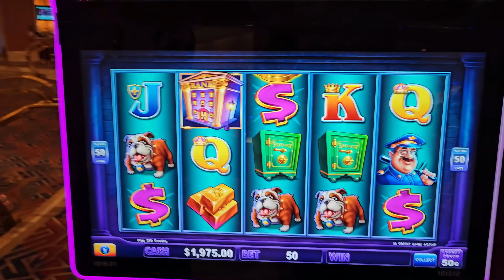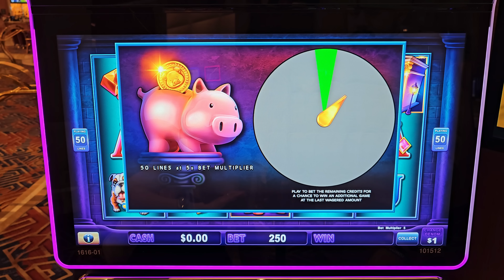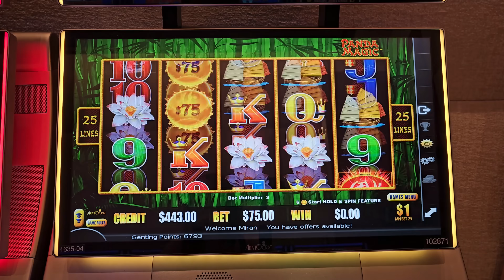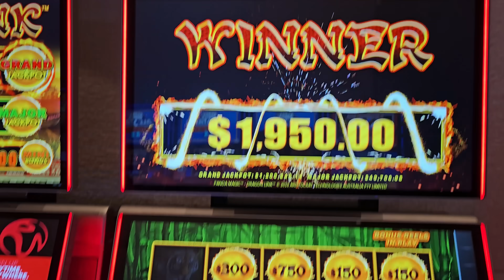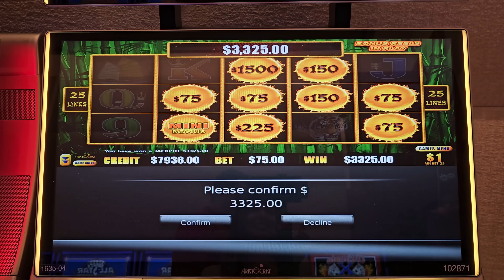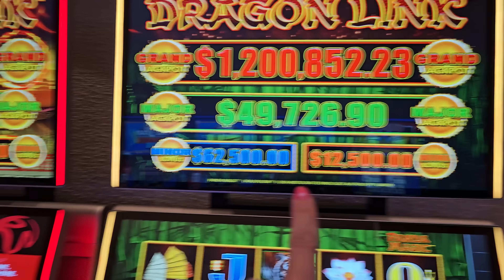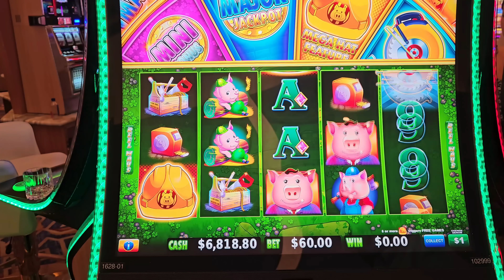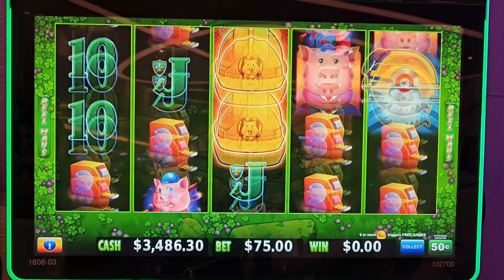I'm Offering A Date With Our Friend in Exchange for Goats in Vegas!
Deal Of A LIFETIME straight from the casino floor. Lady Luck HQ is at Resorts World Hotel & Casino gambling in Las Vegas. Today we are playing on Dragon Link, Huff N More Puff, Piggy Bankin & Huff N even More Puff High Limit Slot Machine. Get ready for the deal of a lifetime straight from the casino floor! Join Lady Luck HQ as she hits big wins in the high limit room on the best slots in Las Vegas. Don't miss out on this thrilling experience!  @DudeLuck23 and I are with @LootboxTVreviews and a single friend at the casino. we were doing everything we could to embarrass him. How did we do? We win some crazy bonus games and jackpots today too -- this video will make you LOL for sure!! Who else wants little goats HA

👀 Want to see more live slot play from lady luck slots on her slot channel --- YOU MUST WATCH THIS NEXT! GREATEST COMEBACK Ever With ONLY $100 LEFT in my Slot Machine!